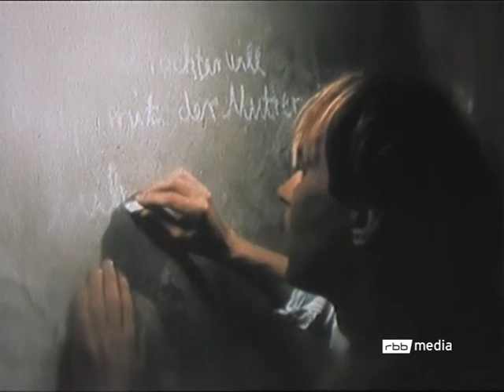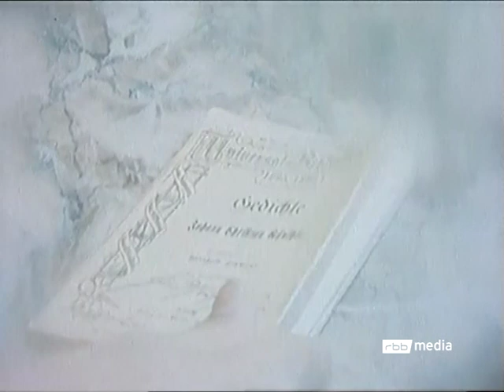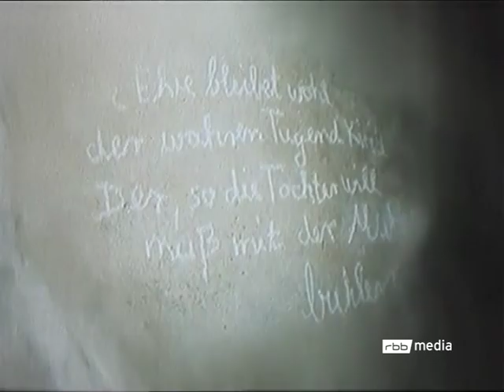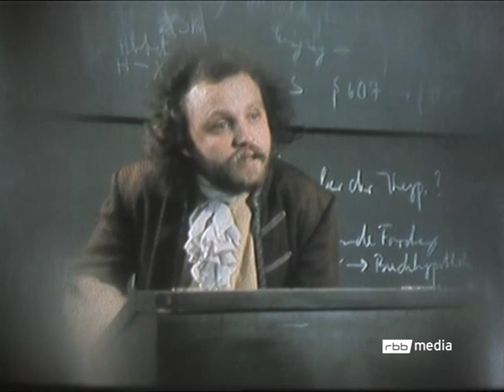Christof Stählin: Johann Christian Günther - Leben und Lieder (1981)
Portrait des schlesischen Dichters Johann Christian Günther (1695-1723)

Fanfare der Poesie:
Christof Stählin (Gesang, Vihuela, Weißgerber Laute, Gitarre)
Edward Tarr (Trompete)
Martin Bärenz (Cello, Bass)

Darsteller:
Ernst Meibeck, Wolfgang Beuschel, Harald Gieche

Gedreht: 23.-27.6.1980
Redakteur: Hans Bernhard Theopold
Autorin: Brigitte Schroedter
Ausstrahlung: 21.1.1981 im Saarländischen Rundfunk